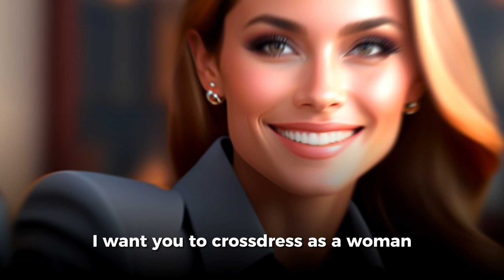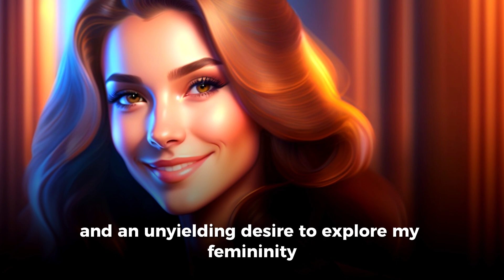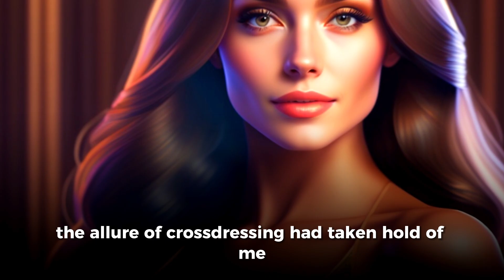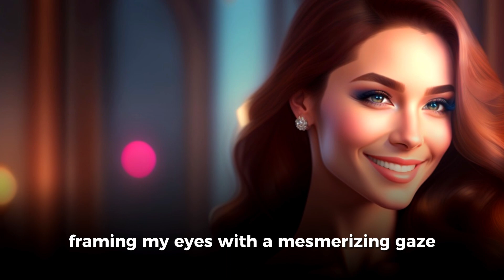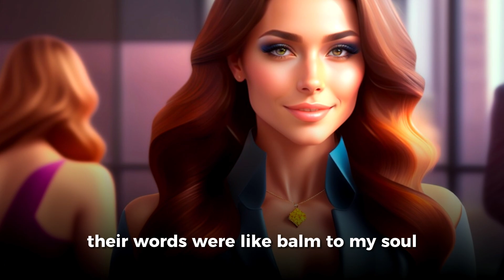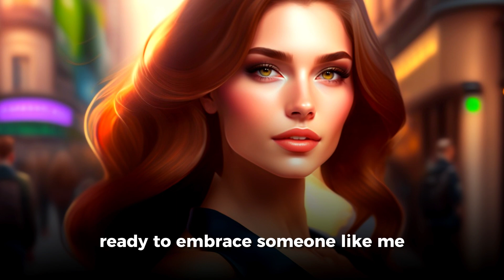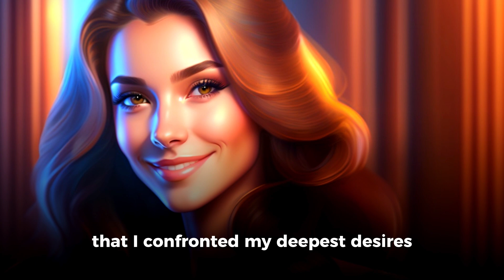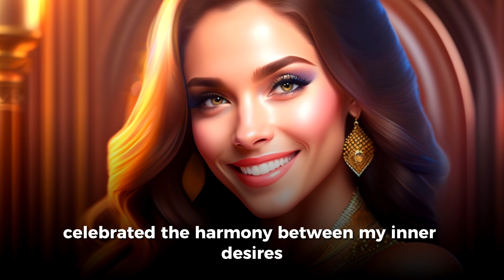Crossdressing Story: My BOSS Made Me Crossdress 💖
I stared at Victoria Morgan, my boss, in utter disbelief. Her eyes gleamed with a mixture of excitement and mischief as she presented her proposition. The words echoed in my mind, refusing to make sense.

"John, I have an unconventional assignment for you," Victoria began, her voice low and mysterious. "I want you to crossdress as a woman for our upcoming architectural project."

My jaw dropped, and I struggled to find my voice. "Crossdress? Are you serious?" What happens next? Watch the video to find out ❤